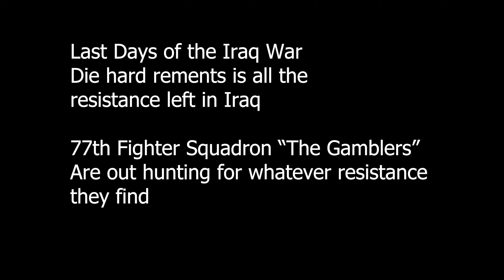F-16s Hunting over Baghdad 2003 DCS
Amman again being a stand-in for  "Baghdad"

Man I'm a terrible Viper pilot, problems using the Mavrick, can't find enemies, getting blasted out of the sky by a manpad. I also tried to use noise reduction in my recording and that didn't work well, so sorry for the strange audio from my talking.